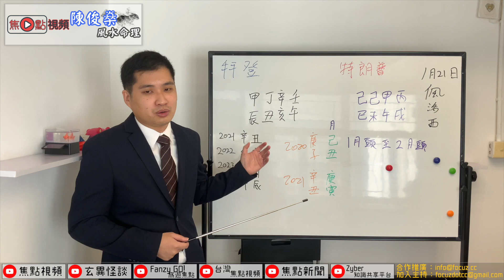特朗普翻身無望？！︱美國總統大選預測︱焦點視頻《陳俊燊風水命理 節錄》（命理台節目節錄）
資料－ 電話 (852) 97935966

《陳俊燊風水命理》 逢星期一 改好名睇好風水
主持：陳俊燊師傅